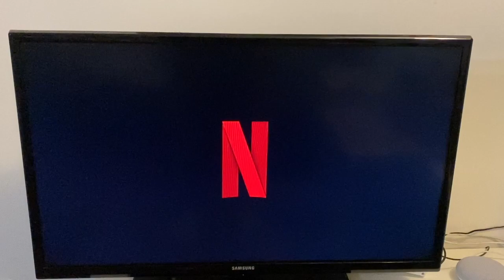🐟 QUÉ COMO EN UN DÍA KETO 🥧 🥧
Hacía mucho que no traía un vídeo de "Qué como en un día keto"... y la verdad es que lo echaba un poco de menos. Lo he hecho más reducido, sin ser blog, sólo lo que como. Espero que os guste :D

➡️ Si te ha gustado este vídeo, te invito a ver este otro vídeo de lo que como en un día

Receta apta para alimentación keto, cetogénica, lowcarb o normal.